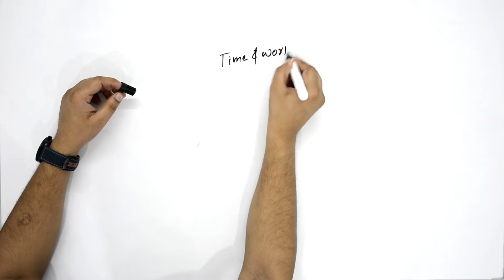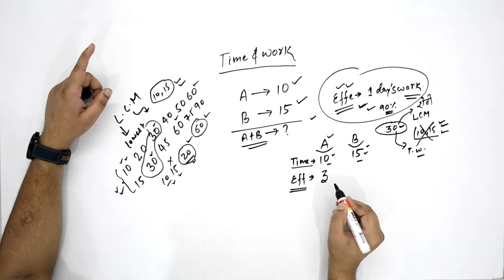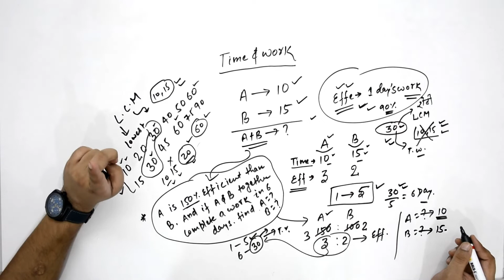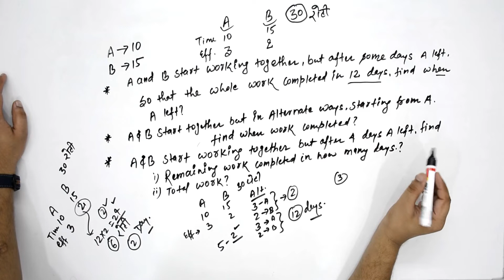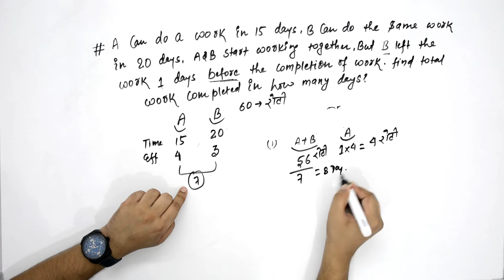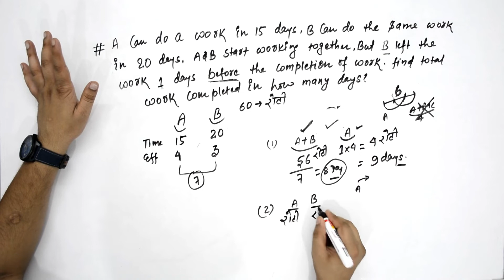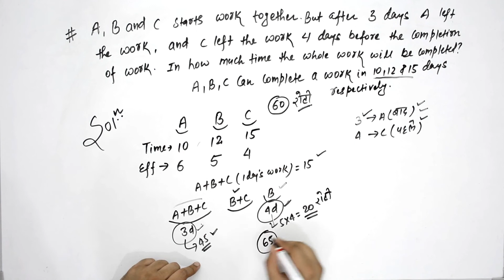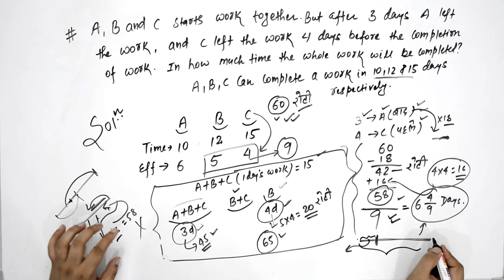Time and Work Part-1(in Hindi) Tips and Tricks By Raushan Gupta I Ascetic Academy I SSC BANK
Don't know how to solve questions of TIME & WORK? Watch the video and check how you can solve the questions without pen and paper.

This is the first video to solve questions related to Time and Work. here you will know how to Solve any questions related to Time and Work in just a few seconds. These Tips and Tricks will be useful for students appearing for  SSC CGL 2018, SSC MTS 2018, CLAT 2018 HSSC 2018, SSC GD, SSC CPO UP GD 2018  CAT 2018 MAT XAT GRE 2018, and many more. if you find this video useful, please do like, share and subscribe the video. If you have any query regarding the video or any question then please do comment. We will let you know the answer/solution of the question as soon as possible. Write your comment and suggestion, it will motivate us to make other which
will help you out for exam preparations.

1. Letter analogy Part 1

2. Letter analogy Part 2

4. Square of Any Number Part 1

5. SSC CHSL 2018 Solved Questions

9. Vocabulary Theme Marriage Part 1

10. Vocabulary Theme Marriage Part 2

12. Square Of Any Number Part 2